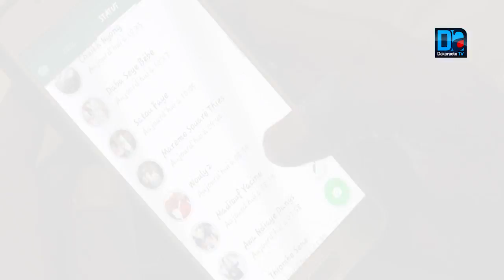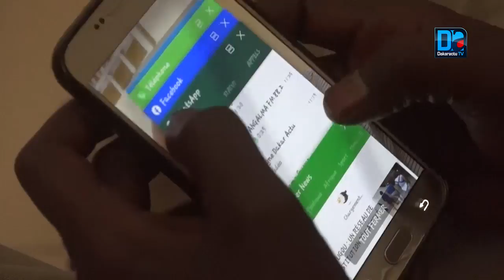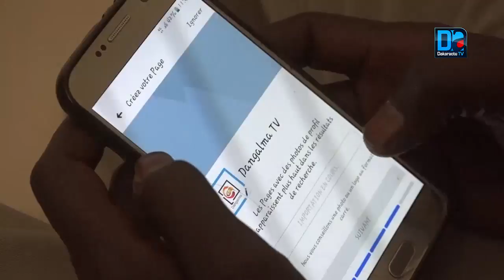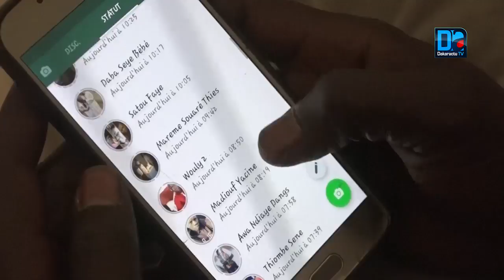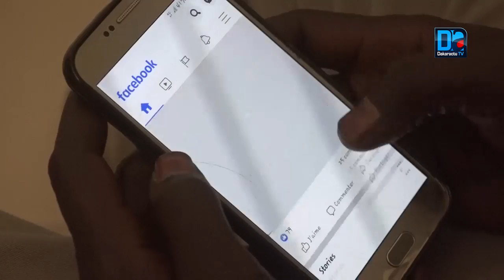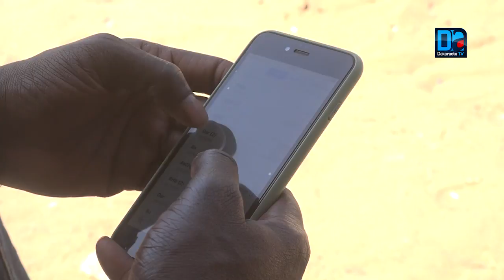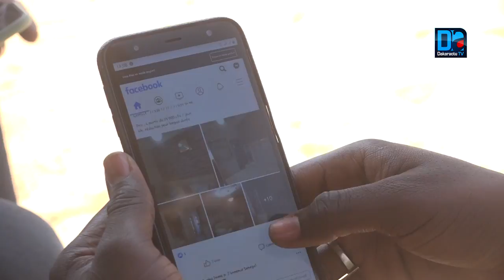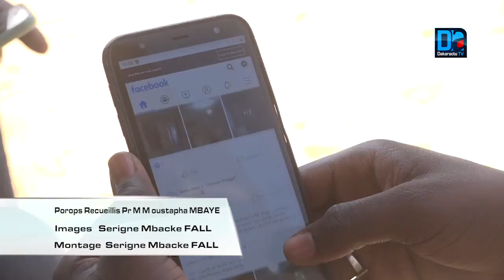REPORTAGE - VIes ruinées par Internet !